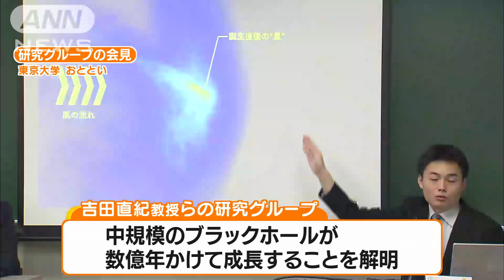東大教授らがブラックホールの起源を解明 世界初(17/09/29)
宇宙にあるブラックホールのなかでも最大級の質量を持つ「モンスターブラックホール」はどうやって誕生したのか。東京大学の教授らのグループが世界で初めて解明しました。